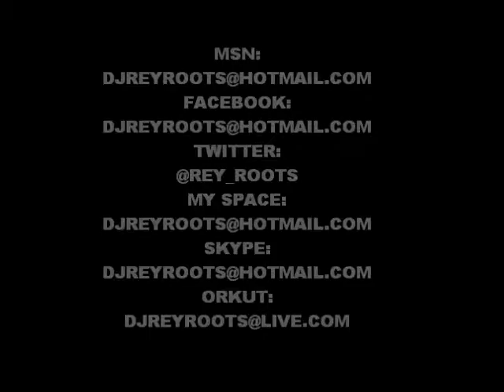ARCA DE NOE vs 2011 frances